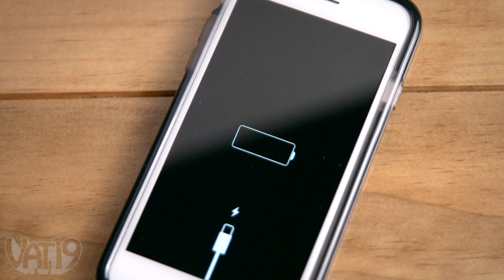Tiny Keychain Phone Charging Cable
Thanks to its magnetic clasp, you can snap it onto your keyring and carry it with you always. Then when you get that dreaded low battery alert, plug in your phone and juice up.

Since inCharge is available with either an Apple Lightning or a micro USB connector, it's compatible with almost every smart device on the market. At just 1-3/4” long and a little over 1/4” tall, you’ll hardly notice it’s with you until you need it.